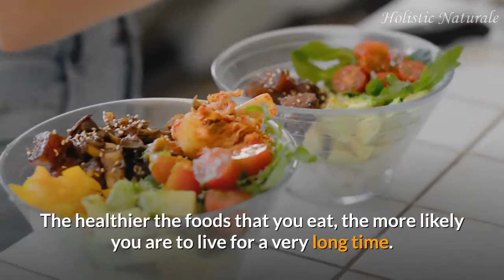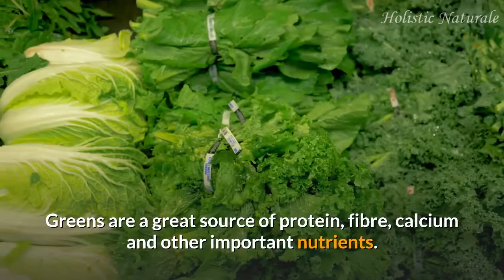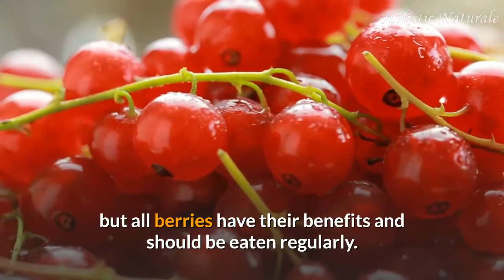Top 5 Foods for a Healthy Life / Holistic Nutrition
Holistic nutrition is the basis for general health. In this video we look at the top 5 healthy foods for a longer life. These include:
1. Salmon

2. Soy

3. Spinach (Greens)

4. Cranberries (Berries)

5. Quinoa (Whole Grains)

These five foods are considered among the healthiest foods in the world.

They are all incredibly versatile, so it is not too difficult to regularly incorporate them into your daily diet. For anyone who wants to improve their overall health and wellness and planning on regularly eating a significantly healthier diet, these foods are the first they should consider. They are simply loaded with all of the necessary ingredients that you need in order to improve your health.